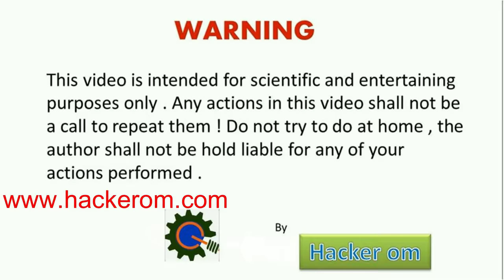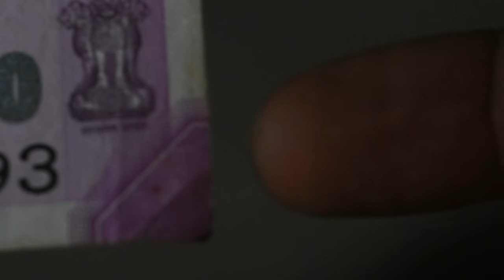World's Simplest Tesla Coil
I have made a spark gap tesla coil using 400kv high voltage generator. This tesla coil is made up of very less equipment's.

High voltage generator